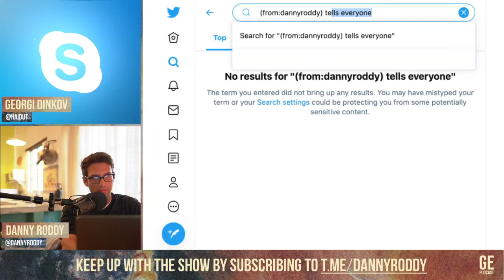Ray Peat on The Physiology of Obesity (Mucopolysaccharides, Estrogen, Cortisol, Histamine)